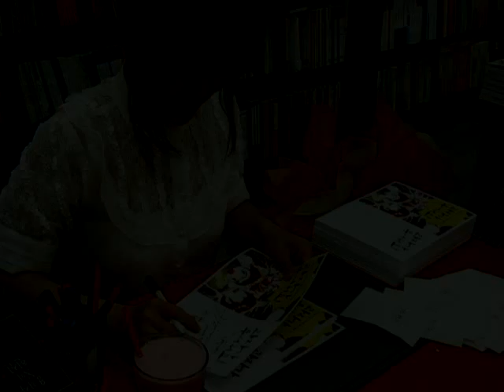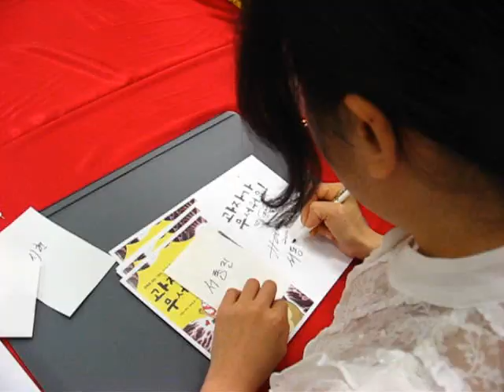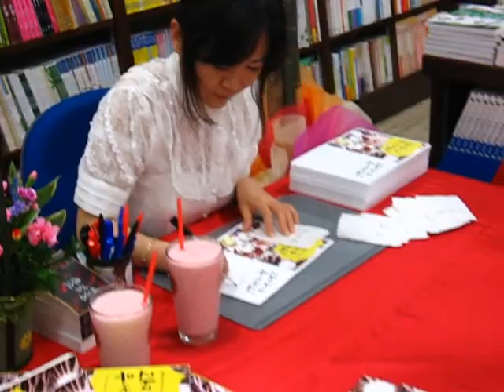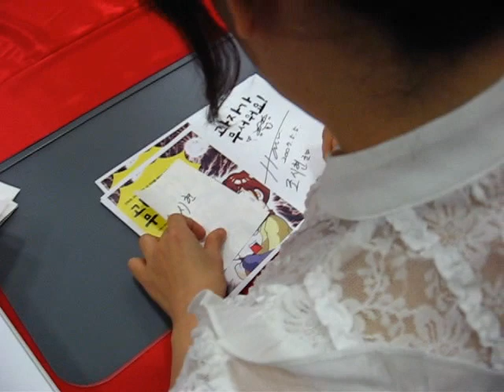[VLOG*브이로그]만화가 한미옥'과자가 무서워요'사인회 영상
안녕하세요?
20대때 만화가로 활동할 당시,
[과자가 무서워요!] 만화 단행본 사인회 영상모음입니다. :)